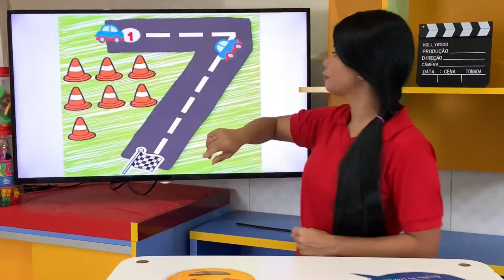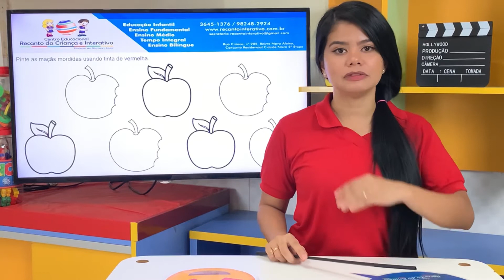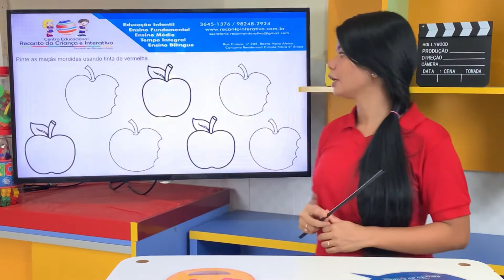Numeral 7 | Recanto da Criança (15/07)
(15/07) Numeral 7- Prof. Greyci.